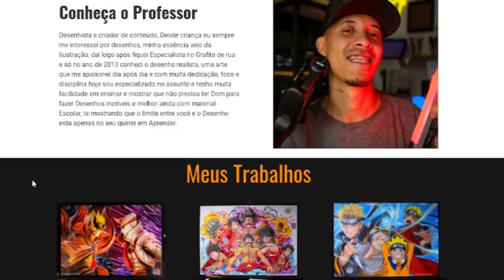MILK REACT Rap do Fantasmático (Ben 10) - Seu Pior Pesadelo | OTÁVIO SINGS